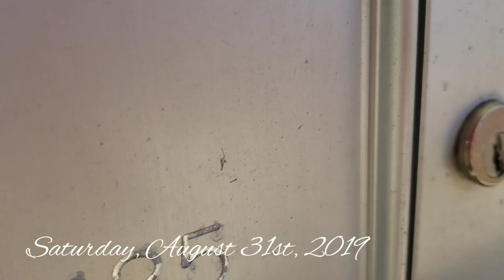Getting My Husband To Vlog More! | Fun Evening Together! 💙